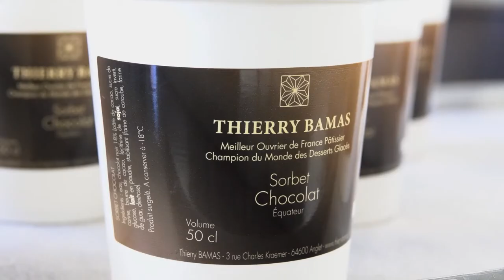Sorbet au cacao pâte Guatemala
👉Thierry Bamas, Meilleur Ouvrier de France et Champion du Monde des Desserts Glacés vous propose un Sorbet 100% cacao à base de pure pâte origine Guatemala. Un sorbet qui joue sur la texture avec son top au Grué.
👉 Thierry Bamas, Meilleur Ouvrier de France and World Champion of Frozen Desserts, offers you a 100 % cocoa sorbet made with coco mass from Guatemala. A sorbet that combines textures with its top of Grué.